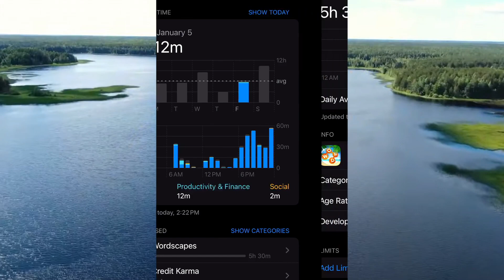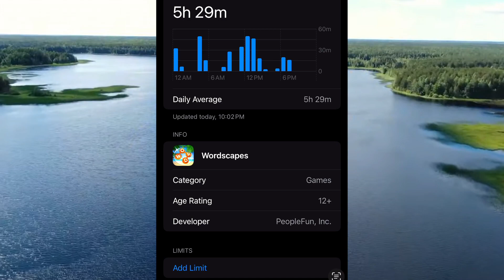How many points can I score in a tournament? Star Rush Wordscapes S2E02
This video shows the progression of my tournament scoring during a weekend. I am attempting to beat my own personal best points record during a Wordscapes Star Tournament. How many points can I score?